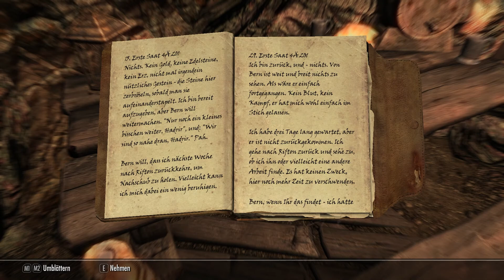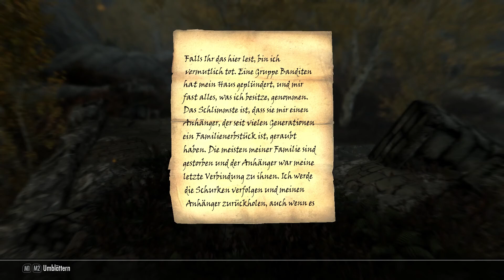The Elder Scrolls V Skyrim #96 Im Goldrausch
Weiter gehts mit einer neuen Folge von The Elder Scrolls V Skyrim